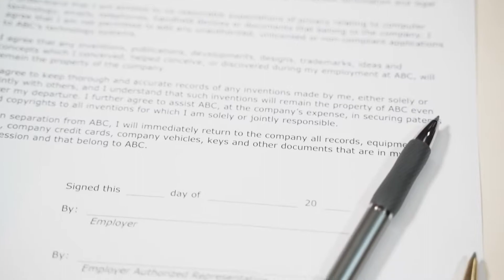Web Baukasten vs TYPO3 vs Wordpress - braucht man immer ein CMS?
Muß es immer ein Contentt Management System sein, oder reicht auch ein Web Baukasten. Roland Golla fragt nach der Meinung zu dem aktuellen Thema. Oft werden auch kleine Aufgaben mit den Profi Open Source CMS Wordpress erschlagen. Und im Enterprise Bereich kommt auch TYPO3 ins Spiel. Agenturvertreter beider Technologien schauen immer nur auf Web Baukästen wie Wix oder Jimdo herab. Aber sind die wirklich so schlecht. Immerhin sind es komplett Angebote mit Hosting, Backup und Support.

00:00 Einführung Web Baukasten als CMS für die eigene Homepage
00:27 Review Fullstack Developer als IT Job
00:45 Was ist die Aufgabe von einem Content Management System?
01:11 Vorteile von Wordpress im Markt
01:35 Hosting und Updates - Unterhalt für Webdesign
02:13 Eine professionelle Internetseite ist kein Hobby
02:30 Marktsituation und Preiskampf der Agenturen in Deutschland
03:03 Web Developer dürfen sich nicht unter Wert verkaufen und "Billig" produzieren
03:26 Legacy Projekte und steigende Betriebskosten
04:00 Laufende Kosten im CMS Vergleich
04:59 Weiterentwicklung von Internetseiten für gezielte Marketing Kampagnen
06:08 Pauschalen oder Stunden Abrechnung im Agenturgeschäft
07:15 Auftragslage in der Corona Krise
07:25 Webbaukästen sind nicht Open Source
08:50 Fragen zu eurer Meinung zu dem Thema